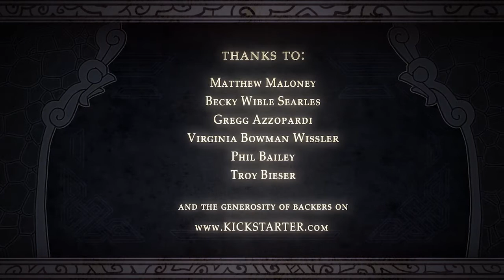Thunderluck Chicken of Thor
Animaçao de Paul A. Tillery IV